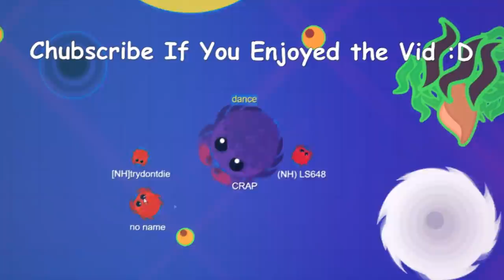GOLDEN SHAHBAZ TROLLING BD's & KING DRAGON in MOPE.IO // PART 2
This video is about Golden Shahbaz trolling in Mope.io Part 2

Music Used -